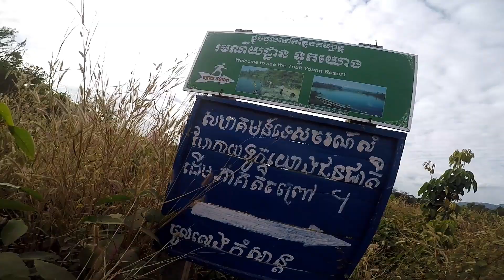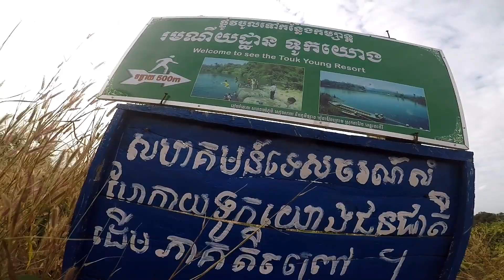រមណីយដ្ឋាន​ធម្មជាតិ ទូក​យោង [ Vlog A-KEAN ]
សួស្ដី​អ្នក​ទាំងអស់គ្នា! សូមស្វាគមន៍មកកាន់ឆានែល A-KEAN
Topic : រមណីយដ្ឋាន​ធម្មជាតិ ទូក​យោង [ Vlog A-KEAN ]
រមណីយដ្ឋាន​នៅក្នុង​ស្រុក​តាវែង (​រតនគិរី​)💙
+ What I use to create videos:

___: A---K--E--A--N :____ Thanks you____